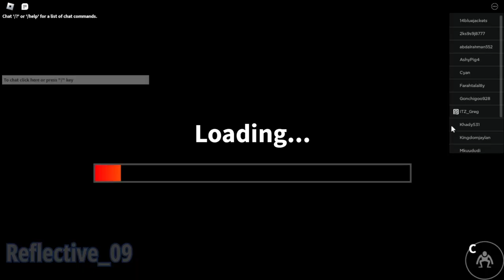ROBLOX Rainbow Friends CHAPTER 2 FUNNY MOMENTS [MEMES]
Today I will be playing Rainbow Friends Chapter 2 again.

Music Used (NOT IN CHRONOLOGICAL ORDER):

Yoshi's Island Athletic Theme (From Super Mario World 2)
Honeycomb Highway (By Tomoya Ohtani; From Sonic Lost World)
Moonview Highway (From Mario Kart Wii
Surgeon Attack (By Samuel Laflamme)

Outro:
Flower Garden (from Yoshi's Island)